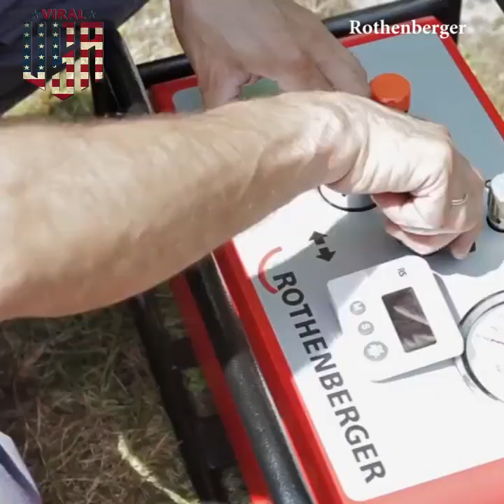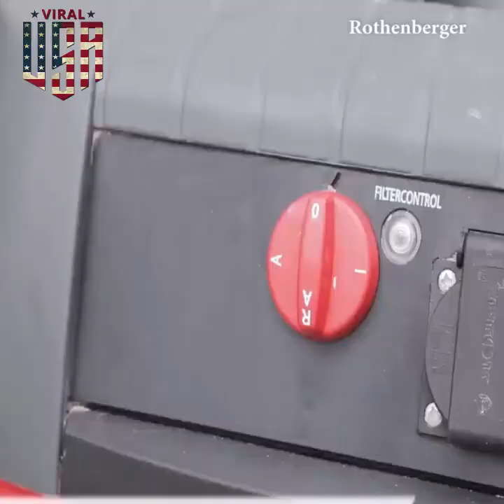face book video 14 SuperViral TV Plastic Pipe Welding Machine In Action